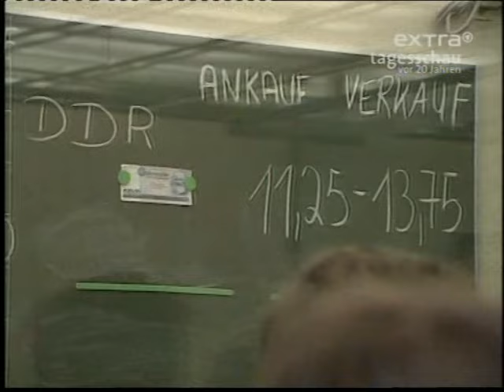Tagesschau vom 10. November 1989 Teil 1